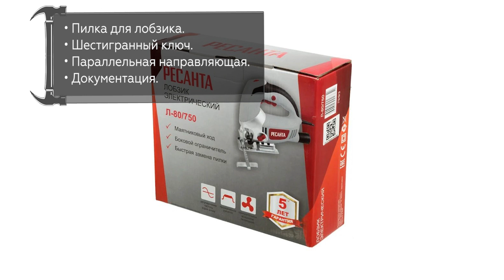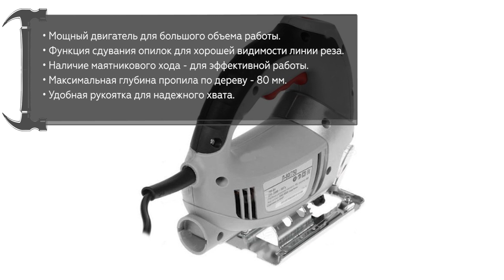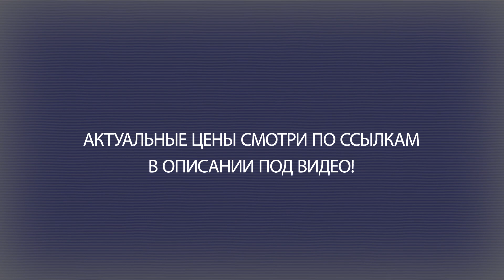Электролобзик РЕСАНТА Л-80 750